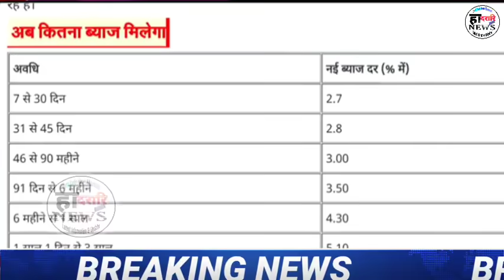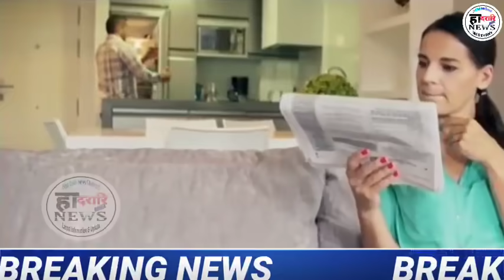मोसौनि उन्दैनिफ्राय 21 कि :जि | दिनै 19 जुलाइ 2021||Bodo Information News Update|| *हादरारि NEWS*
दिनै 19 जुलाइ 2021||Bodo Information News Update|| *हादरारि NEWS*

Hadorary News Update,
Hadharari News,
Bodo Info,
Bodo Information,
Prakash Narzary,
Bm Swdwm,
Pranjal Narzary,
Raja Kungur,
Extra Youtuber,
हादरारि निउस,
Bodoland News,
Bodoland New Update,
Bodoland Information,
Bodoland News Live,
Hadorari News,
Hadorari News,
हादरारि NEWS,
Bodo Info
Bodo Information
Bodoland News
Bodoland New Update
Bodoland Information
Bodoland News Live
Hadorari News
Hadorari News
हादरारि NEWS
हादरारि NEWS
हादरारि NEWS
Dadorary News

App Link 👇👇 Hacking सोलोंनो थाखाय बे Appखौ Download खालाम। आरो गोजौआव.. CHANNEL.
हादरारि NEWS CHANNEL COVERS LATEST NEWS IN  WORLD,..EVERY DAYS NEW UPDATE, HEADLINE NEWS, INFORMATION.05 मे 2021||Bodo Information News Update||हादरारि NEWS||